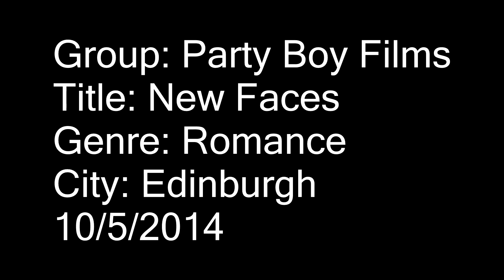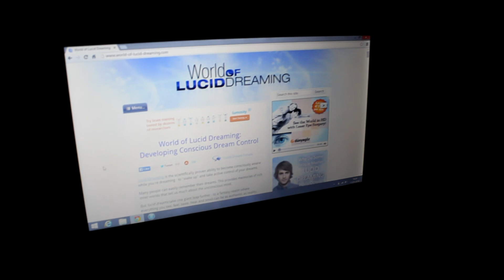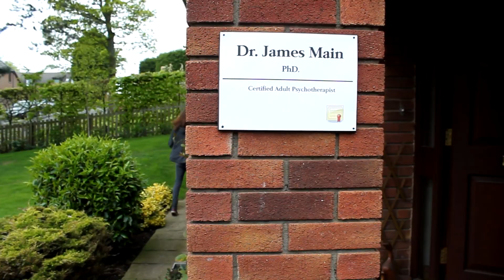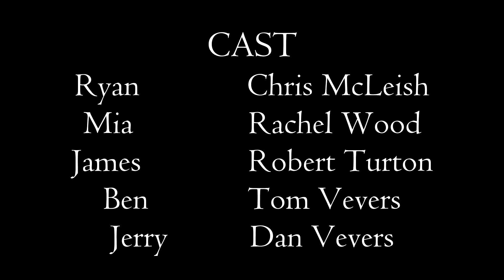New Faces - Party Boy Films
This is the first short film I've ever made!

REQUIRED ELEMENTS
Prop: Measuring tape
Character: James Main, Psychotherapist
Line of dialogue: "It was in the papers this morning..."

A boy meets the girl of his dreams, but as their relationship grows, he loses hold on reality.